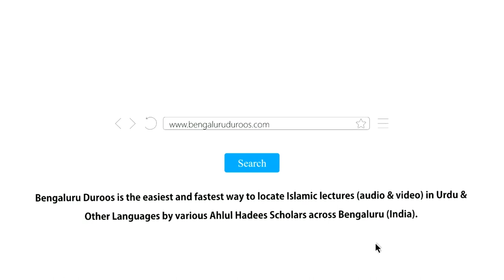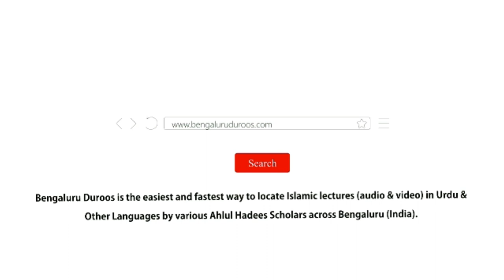Ghareeb Bachchon Ki Khabargeeri Karna Chahiye by Shaykh Mohammed Azharuddin Madani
Topic: Ghareeb Bachchon Ki Khabargeeri Karna Chahiye

٠٠٠٠٠٠٠٠٠٠٠٠٠٠٠٠٠٠٠٠٠٠٠٠٠٠٠٠٠٠٠٠٠٠٠٠٠٠٠٠